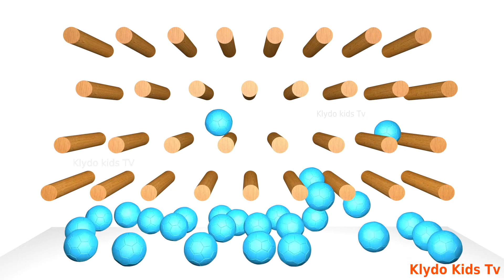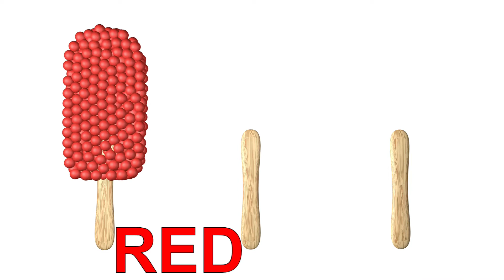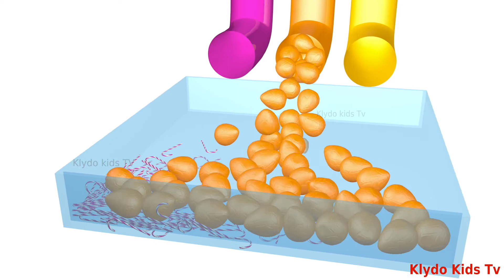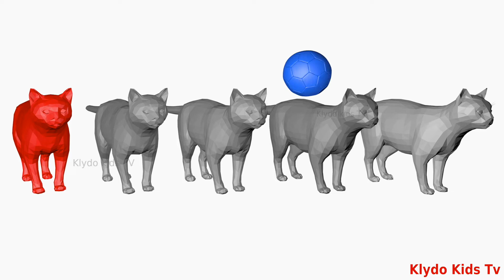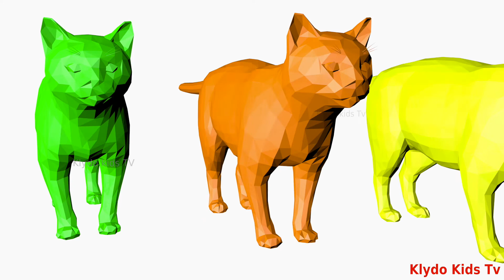Learn Colors for Babies with Soccer Balls, SQUISHIES, Lego dropping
Learn Colors Numbers for Babies with Soccer Balls, SQUISHIES, lego pieces, soft blobs.
Kids Children Toddler Educational

Learn Colors Numbers for Babies with Ice Cream Scoops Soccer Balls Kids Children Toddler Educational